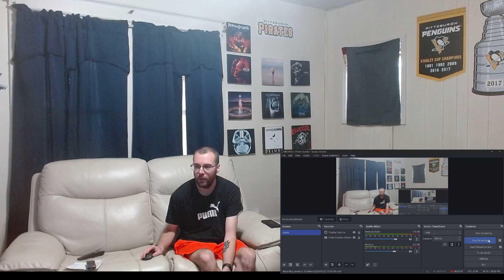Boundaries - Scars On A Soul | Reaction